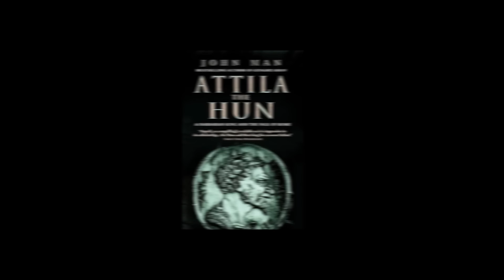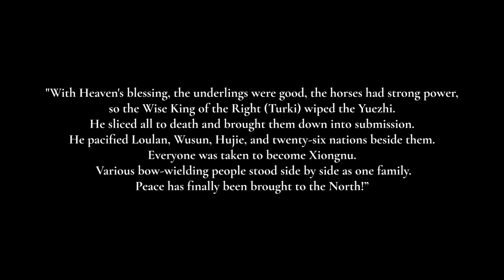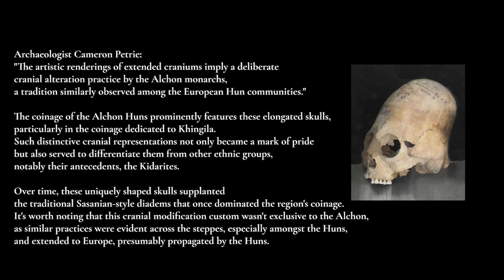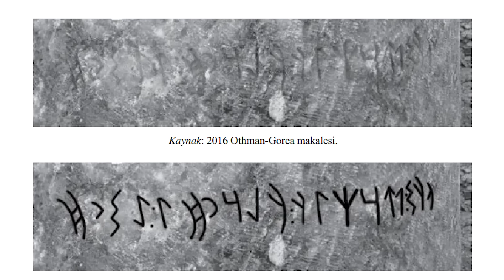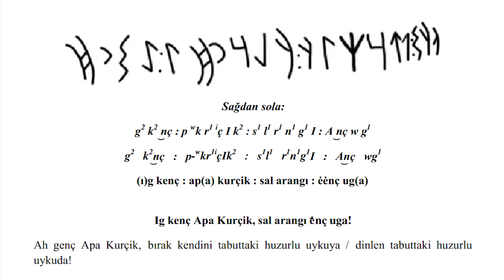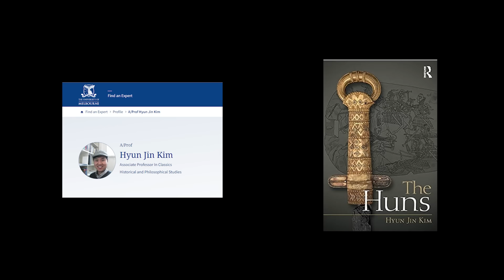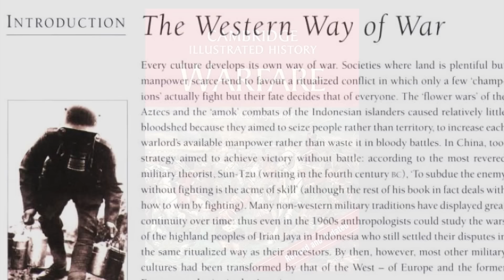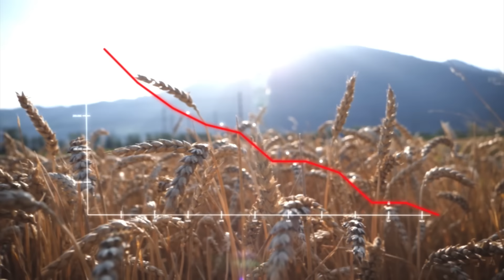Attila, the Huns and the Battle for Europe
The fall of the Xiongnu Empire lead to the migration of many tribes – especially Turkic ones – away from the Altai-Transbaikal area in eastern Central Asia into the west and southwest. These tribes arrived in places like modern-day Uzbekistan, Kyrgyzstan, Afghanistan and Kazakhstan and created new kingdoms. From the Kydarites to the Alchons and the Hepthalites ("White Huns"), these Hunnic states ruled over much of Central Asia in the migratory period from 200-560 CE, before the rise of the Göktürks, and some even went as far as India. Other post-Xiongnu states emerged along the frontier between China and the Eastern Eurasian Steppe, including the Tuoba Dynasty.

However, yet another – perhaps smaller – group migrated along the northern routes of the Eurasian Steppe Belt and arrived in the Ponto-Caspian region which connects Europe and Asia by the middle of the 4th century. Simply called "Huns", they invaded the European continent in 375 CE, slowly but steadily. Their attacks on neighboring tribes like the Goths (Germanic) and Alans (Iranic) further accelerated the migrations across all of Europe and led to the climax of the so-called "Barbarian Invasions". The Huns themselves arrived in Central Europe and founded a power center in modern-day Hungary.

Then, nearly a century after their arrival, a young and ambitious Hun called Attila took power. After killing off his brother Bleda, he ended the Hunnic system of dual kingship and – as sole leader of many tribes – started large-scale invasions of Western and Southern Europe. The Huns logically came into direct military conflict with the Western Roman Empire.

But contrary to popular belief, Huns and Romans used to be partners for a long time, cooperating against many Germanic tribes in Western and Central Europe. And unlike Western literature has suggested for several centuries, the Huns were never interested in conquering and permanently occupying places like Gaul or even Rome. Yet, Attila directly invaded the Italian peninsula, and had even planned to besiege Constantinople shortly before his death.

But why? How can the actions of the Huns be explained? Where did they come from in the first place? What language did they spoke? Did they live in yurts (tents) like their nomadic ancestors or became sedentary by building houses and creating larger settlements? And how did the fall of the Huns affect the history of Europe?

In this new documentary by Khan's Den, we are going to explore these and many other questions that have been either answered half-heartily by many scholars and historians or ignored altogether. We are also going to explain the culture of the Huns, their possible relations to Turks, Mongols and Germanic peoples, and their way of life along the western-most edge of the Eurasian Steppe Belt. Finally, we want to bring new perspectives to the history of the Huns, making way for new fresh debates about the legacy of Attila and his contemporaries. This is the Rise and Fall of the Hunnic Empire.

BOOK 2: [Coming Soon]

Chapters:
00:00-02:33: Intro: The Huns are Coming
02:34-09:40 Chapter 1: Central Asian Hunnic States
09:41-23:05 Chapter 2: Arrival Of The Huns in Europe
23:06-28:39 Chapter 3: A Lost Turkic-Germanic Connection?
28:40-35:51 Chapter 4: Attila, Aetius And The Battle for Europe
35:52-40:32 Chapter 5: Attila's Successors And The Legacy of the Huns